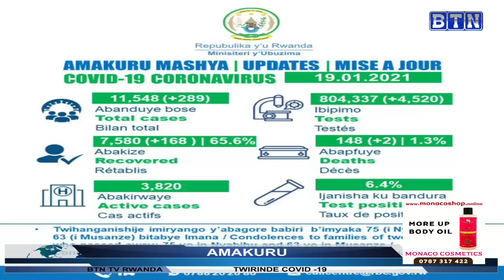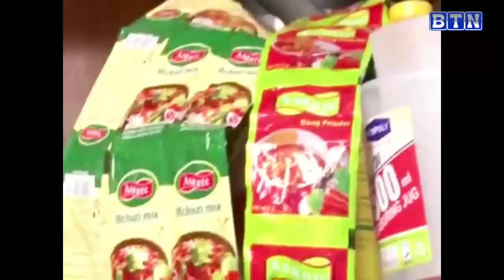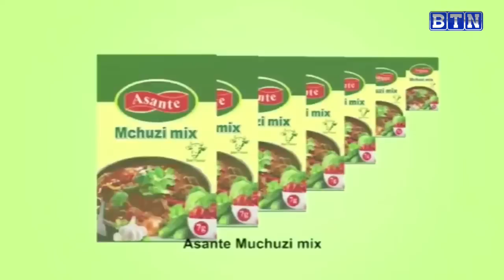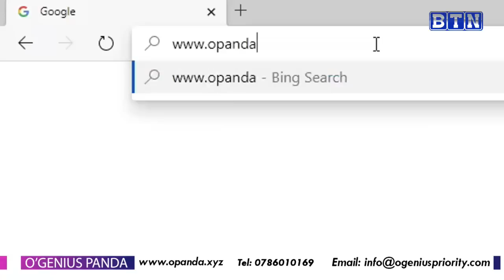AMAKURU YA SAA SITA 20/01: Bashyize umugore mu mufuka ubundi bamukubitagura inyundo banamutera ibyum